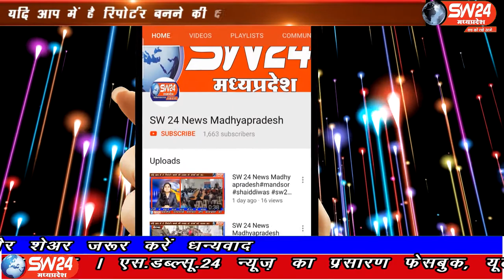Khargone | SW 24 News Madhyapradesh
खरगोन में दीपावली पर्व के शुरूआती दौर में जैन समाज की महिलाएं गरीब परिवारों के बीच पर्व की खुशियां साझा करने पहुची और जरूरतमंद लोगों को मिठाई भेंट की। खरगोन से जयंत गुप्ता की रिपोर्ट